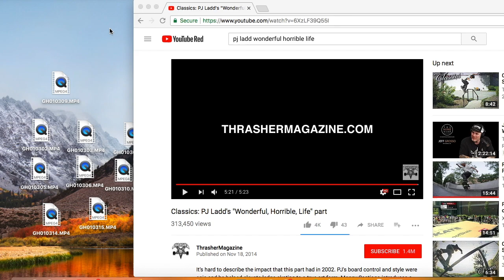The Setup Podcast # 8 - Pull A-Part - PJ Ladd's Wonderful Horrible Life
Episode 8 is the first installment of a segment we're calling "Pull A-Part", where we PULL one of our favorite skate PARTS up and break that shit down, or one could say we "pull it apart" --- get it? This week the dudes watch PJ Ladd's Wonderful Horrible Life, a game changer in the skate game. Low key, fresh to death, mad chill, das' was up, nah mean?